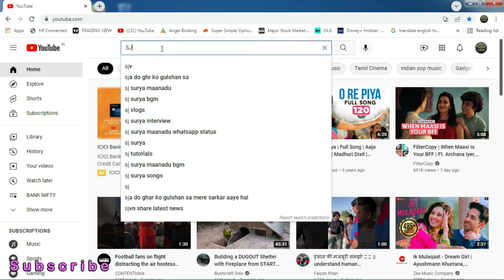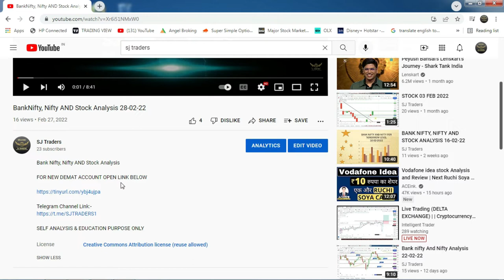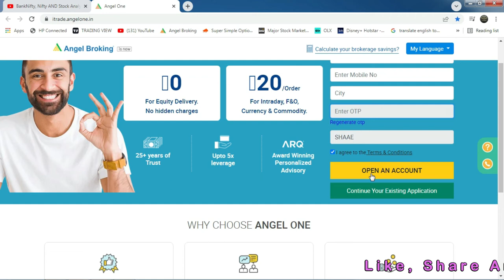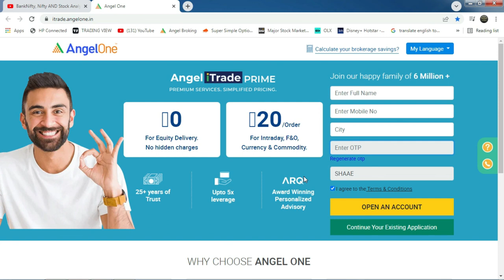New Demat Account open kaise kare